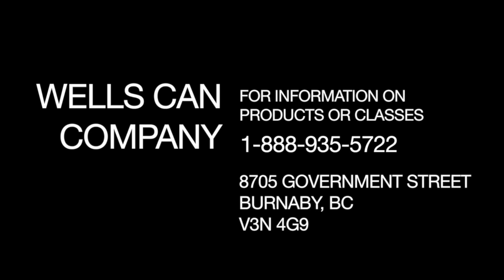Wells Can Company